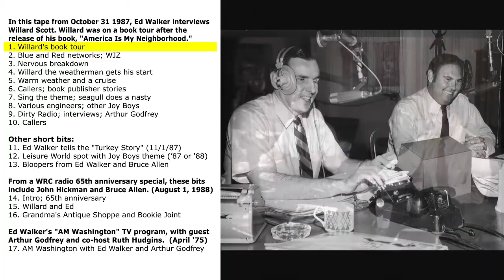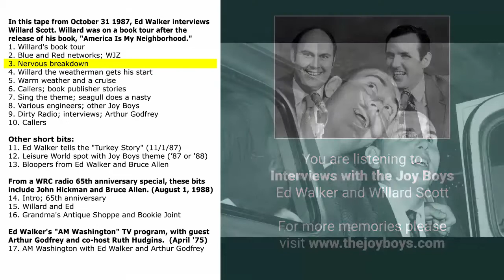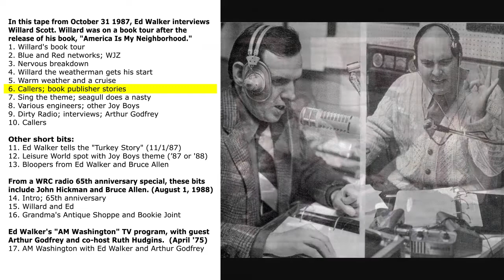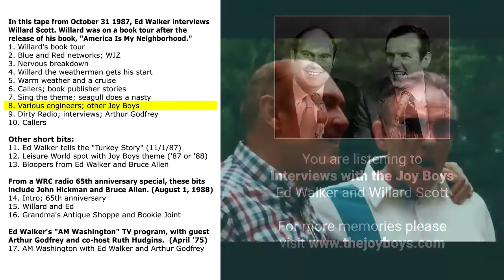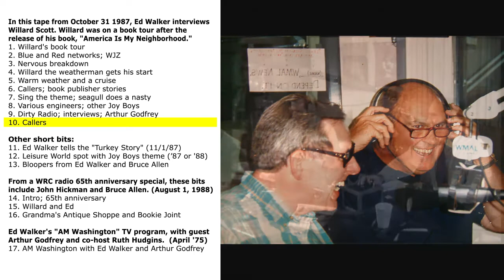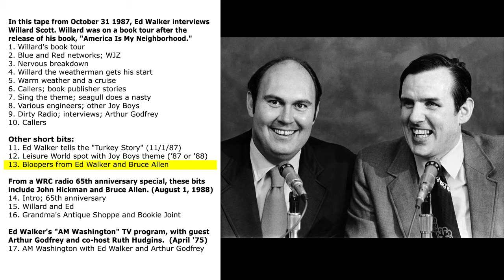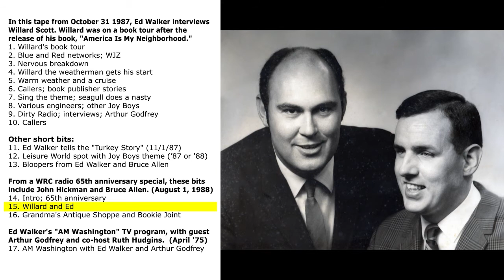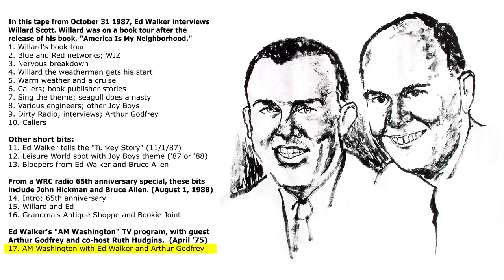John Hickman, Bruce Allen, Arthur Godfrey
In this tape from October 31 1987, Ed Walker interviews Willard Scott. Willard was on a book tour after the release of his book, "America Is My Neighborhood."

1. Willard's book tour
2. Blue and Red networks; WJZ
3. Nervous breakdown
4. Willard the weatherman gets his start
5. Warm weather and a cruise
6. Callers; book publisher stories
7. Sing the theme; seagull does a nasty
8. Various engineers; other Joy Boys
9. Dirty Radio; interviews; Arthur Godfrey
10. Callers

Other short bits:

11. Ed Walker tells the "Turkey Story" (11/1/87)
12. Leisure World spot with Joy Boys theme (1987 or '88)
13. Bloopers from Ed Walker and Bruce Allen, including one from Baltimore Benny (1986)

These three tracks are from a WRC radio 65th anniversary special. They include Willard Scott, Ed Walker, John Hickman and Bruce Allen. (August 1, 1988)

14. Intro; 65th anniversary
15. Willard and Ed
16. Grandma Worthington's Antique Shoppe and Bookie Joint

And finally, a sound clip from April 1975: Ed Walker's "AM Washington" TV program, with guest star Arthur Godfrey and co-host Ruth Hudgins.

17. AM Washington with Ed Walker and Arthur Godfrey

(JB125)